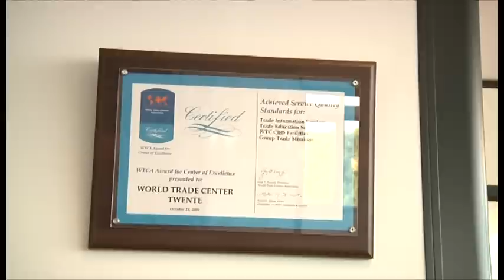Twente Onderneemt #2 - Raoul Werger Oxilion - Freerk Faber WTC Twente - Peter Langela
Aflevering 2 van de business talkshow Twente Onderneemt van TwentseWelle in Enschede.

Presentator Peter Langela praat met internetondernemer Raoul Werger van Oxilion uit Enschede en met directeur Freerk Faber van het World Trade Center in Hengelo.

Wilma Tempelman neemt ons mee naar museum TwentseWelle.

Redactie en regie: Katja van Reede